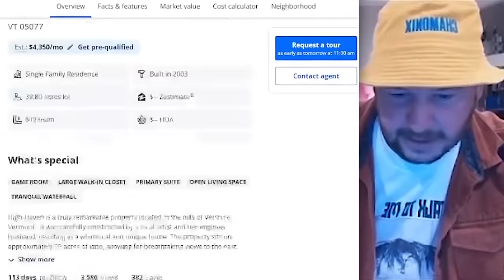Nick Rochefort Reviews OLD LADY ITALIAN GILF House Listings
Nick Rochefort Reviews POOR PEOPLES Gross Smelly Doo Doo Fart House Listings Because Grandma wants to Live With Chris Stinky Metal Man

Time Stamps:
00:00 intro
01:16 Washer Stove Dryer
02:23 Gilf Victorian
04:20 Hippie House
07:03 Portuguese Panic
10:31 Realtor Prayer
11:14 Hells Angel
14:44 Underground House
17:13 Filthy Gem
20:37 Arabic Live Laugh Love

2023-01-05 Reviewing Your (Ugly) Family Homes [LIVE] 🔴 Scuffed Realtor